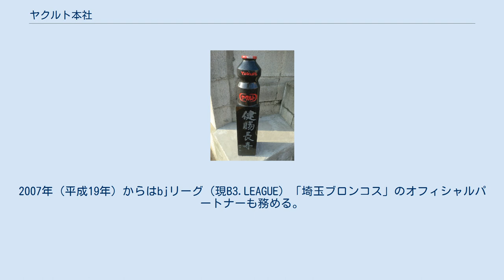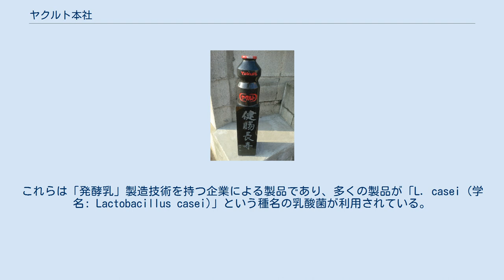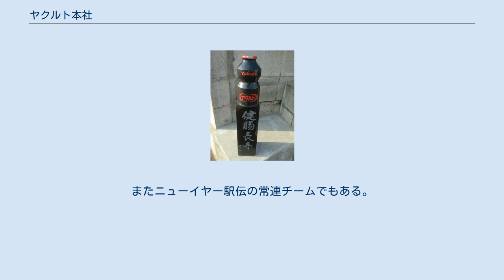ヤクルト本社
株式会社ヤクルト本社（ヤクルトほんしゃ）は、日本の飲料・食品・化粧品・医薬品メーカーである。
マスコットキャラクターはヤクルトマン。
コーポレート・スローガンは「人も地球も健康に」。
 乳酸菌飲料メーカーとしては国内最大手。
国外売上比率は4割。
海外では39カ国・地域に進出している（2019年8月時点）。
 プロ野球チーム「東京ヤクルトスワローズ」（株式会社ヤクルト球団）の親会社である。
そのため、杉浦享や青柳進、萩原多賀彦、五十嵐貴章、花田真人等の元スワローズの選手が何人か社員として在籍している。
 また、陸上競技部（実業団）が存在。
2007年（平成19年）からはbjリーグ（現B3.LEAGUE）「埼玉ブロンコス」のオフィシャルパートナーも務める。
2013年（平成25年）からは日本プロサッカーリーグ（Jリーグ）「ジェフユナイテッド市原・千葉」のオフィシャルパートナーを務める。
 堀澄也までは『日本官僚制総合事典 : 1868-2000』による。
 ヤクルト事業創業の碑。
福岡市中央区唐人町のホークスとうじん通り沿いにある。
代田保護菌研究所はこの碑の付近にあった。
2009年に子会社の福岡ヤクルト販売により同社創業50周年記念として建立された。
 近年はスリム化のため工場の大規模化統合を進めていて、2015年には食品工場が本社5、子会社5に集約された。
 福島工場を除き、一般の工場見学を予約制で受け付けている。
少人数単位でも見学可能。
 キリンビールグループと2005年（平成17年）6月に包括事業提携の覚書を締結。
清涼飲料水や健康・機能性食品事業の共同展開を開始した。
 フランスの乳製品メーカーであるダノン社は、欧米の食品メーカーからの敵対的買収を防ぐために、先手を打ってヤクルト本社の買収を計画、企業規模を拡大することで生き残りを模索した経緯がある。
独自路線を指向したヤクルト本社側の猛烈な抵抗により破談となったが、結果的に筆頭株主 (20%)となった。
 このような背景もあり、2004年（平成16年）より海外の乳酸菌事業でダノン社との提携が行われている。
なお、国内でダノンジャパン（ダノン社の日本法人、旧社名: カルピス味の素ダノン）がヨーグルト事業を展開しており、主要販売先として味の素がかかわっているため、インドをはじめとした日本国外に限っている。
 戦略提携関係は2013年4月で終わったが、引き続き協業関係を維持するため新たに覚書を交わしている。
 ダノンは2018年3月27日、ヤクルト株を一部売却し、持ち株比率は21.3％から6.6％に低下した。
その後、2020年にヤクルト本社の株式をすべて売却し資本関係に終止符が打たれた。
 ブラジルのヤクルト 以前のヤクルトガラス瓶 販売ルートは、ヤクルトレディによる訪問販売と、スーパーマーケットやコンビニエンスストアなどの量販店・食料品店の店頭、自動販売機 がある。
 太字はヤクルトレディによる専売品、斜字は店頭販売のみの商品。
 ヤクルト本社により製造・販売されている乳酸菌飲料である。
「Yakult」はエスペラント語でヨーグルトを意味する「Jahurto」（ヤフルト）から作られた造語。
 ヤクルトを代表とする「乳製品乳酸菌飲料」が、その創始者である代田博士により「日本国民の健康に広く寄与する」ために国内に広められて以来、「明治 がんばれ元気」（明治乳業(現・明治)）、「ローリーシリーズ」（雪印ローリー→雪印ラビオ→カゴメラビオ→カゴメ）、「クロレラライトシリーズ」（クロレラライト本社）等、類似商品が多数製造・発売されている。
これらは「発酵乳」製造技術を持つ企業による製品であり、多くの製品が「L. casei (学名: Lactobacillus casei)」という種名の乳酸菌が利用されている。
近年では「L. casei」の中でも株名（ヤクルトでは「シロタ株」）までこだわった商品も多く、特定の菌株ごとの健康効果をPRしている。
 先発医薬品 後発医薬品 他、多数 創始者の代田稔は、多くの人の健康に寄与すべく「ハガキ1枚程度の値段で買えるヤクルト」を経営標語とした。
 （太字は現在放映中のCM出演。） ヤクルト球団関係者 （ヤクルトアトムズ→ヤクルトスワローズ→東京ヤクルトスワローズの選手・監督・コーチを務めた人物。太字は現...